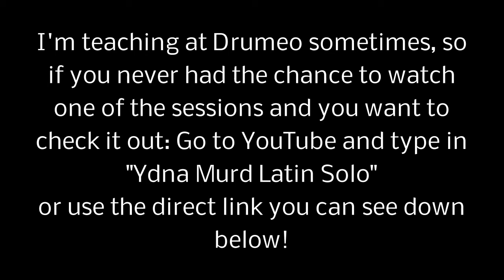Ydna Murd / Latin Type Solo at DRUMEO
I'm not allowed to put the video on my channel of course because of copyrights, so this is the easiest way to check it out :-)